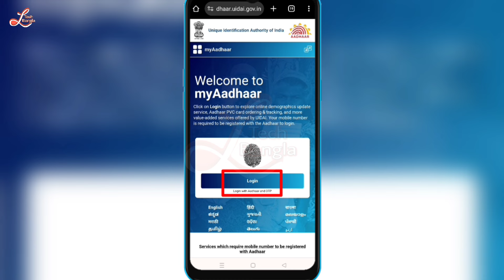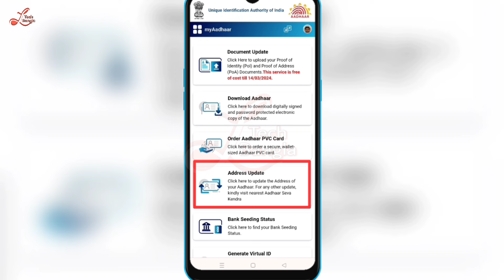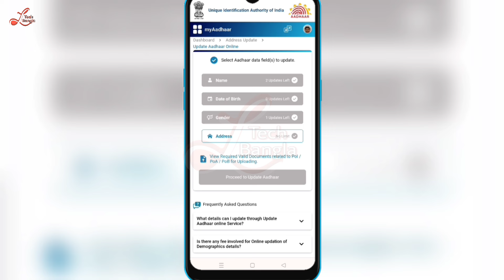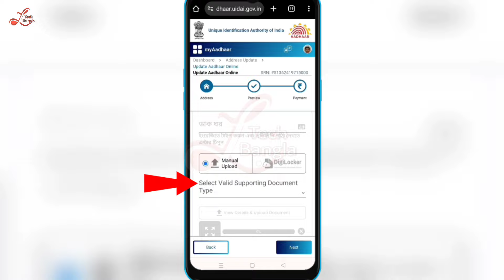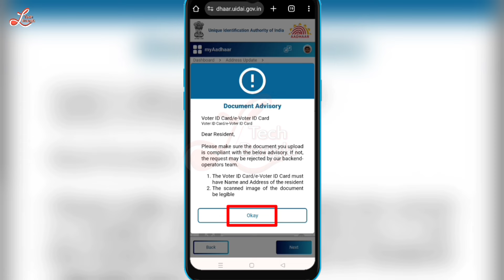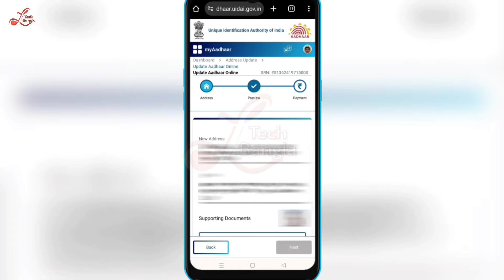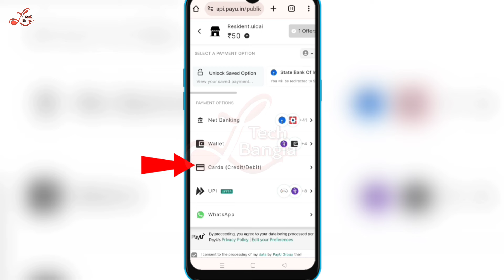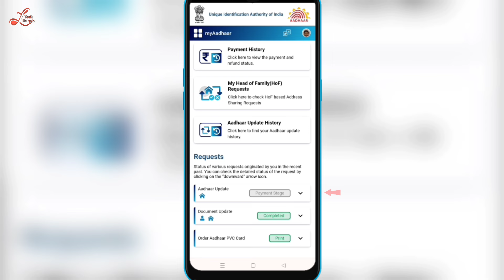আধার কার্ডে Address আপডেট কিভাবে করে 2024 | Aadhar card address update online | update adhar online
✔️ Addhar Card Portal Link- Please Check Coment Box 🎁

🔍 About Me.

      ⚠️ Note - This Channel Dose Not Promote Any illegal Content. All Content Provide By This Channel Meant for Education Purpose Only.

update address in aadhar card online bengali
aadhar card
aadhar card address update without proof
aadhar card update online 2024
how to update aadhar card 2024
update address in aadhar card 2024
address update aadhar card in online 2024
আপনার আধার কার্ড আপডেট করতে হবে কিনা কিভাবে বুঝবেন
আধার কার্ড আপডেট
আঁধার কার্ডে ঠিকানা আপডেট কিভাবে করবেন ?
আধার কার্ড আপডেট কিভাবে করবো
আধার কার্ড সংশোধন
আধার কার্ড ঠিকানা পরিবর্তন
আধার কার্ডে ডকুমেন্টস আপলোড
কিভাবে আধার কার্ডের ঠিকানা পরিবর্তন করবেন ?
আধার কার্ডে ডকুমেন্টস আপলোড কিভাবে
আধার কার্ডে এড্রেস প্রুপ আপডেট পদ্ধতি
আধার কার্ডে address আপডেট করা নিয়ম 2024
আধার কার্ডে address change করার নিয়ম 2024